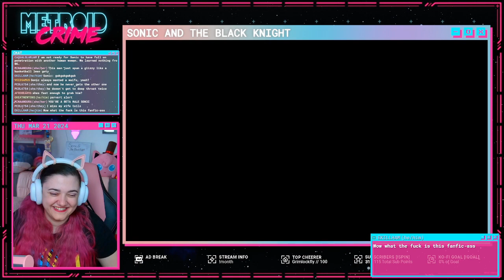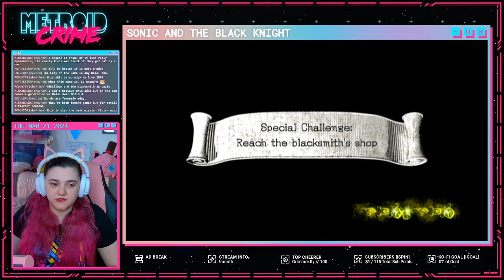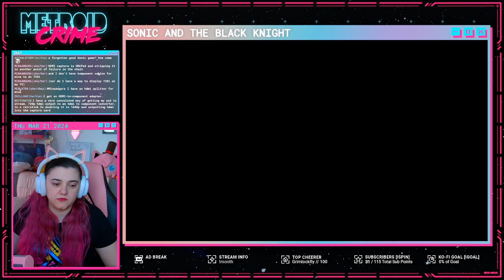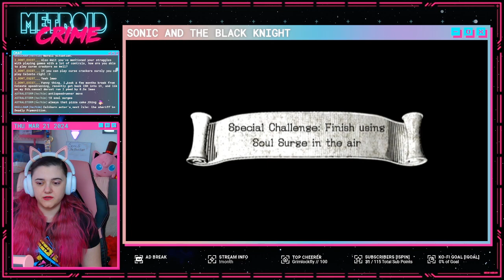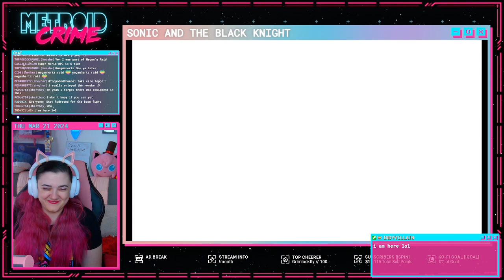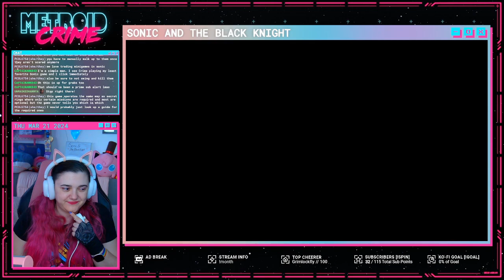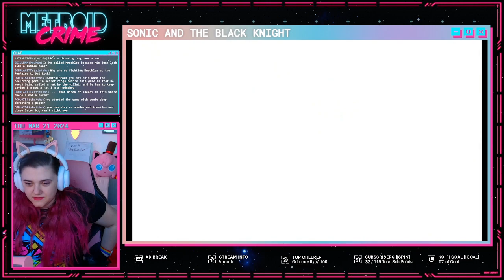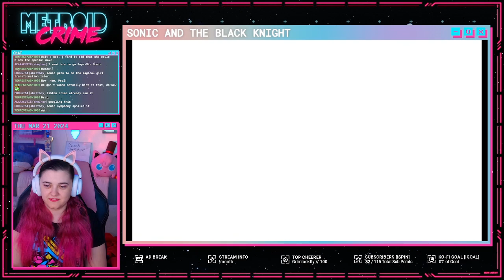Metroid Crime plays Sonic and the Black Knight (Part 1)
Metroid Crime gets sucked into a new universe with Sonic the Hedgehog! Will Sonic be able to overthrow the Black Knight and his knights of the Round Table? Will he kiss another human woman??  Find out in Part 1 of Sonic and the Black Knight!